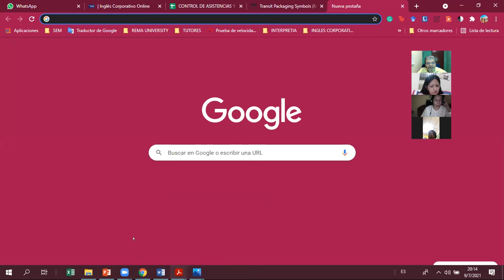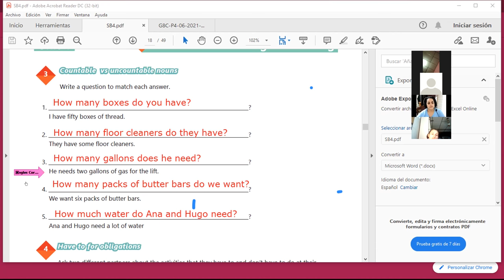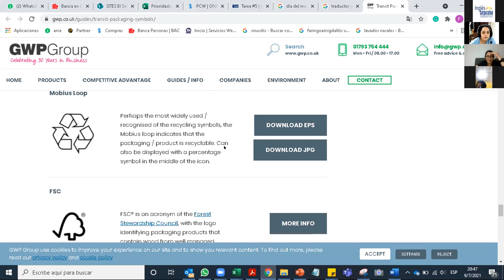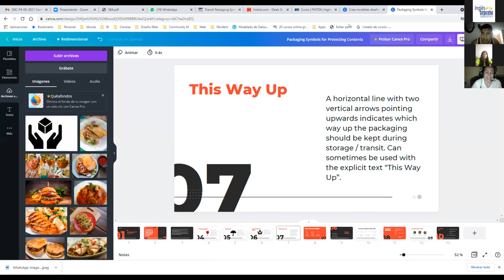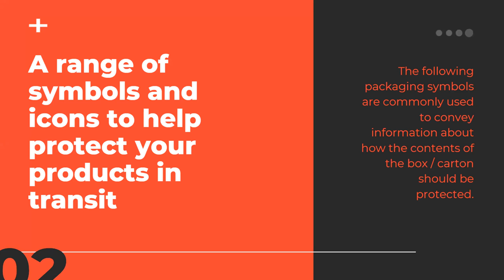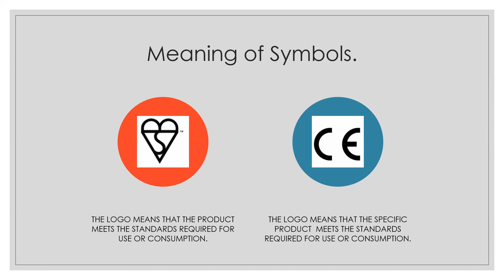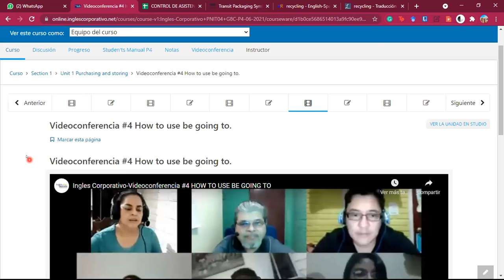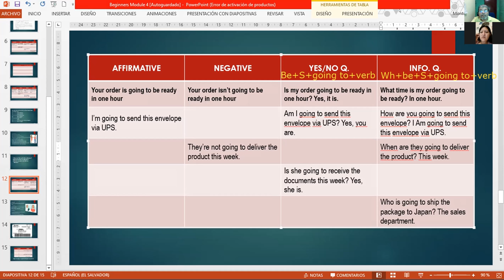Ingles Corporativo-Videoconferencia #5 VOCABULARY AND PRACTICE